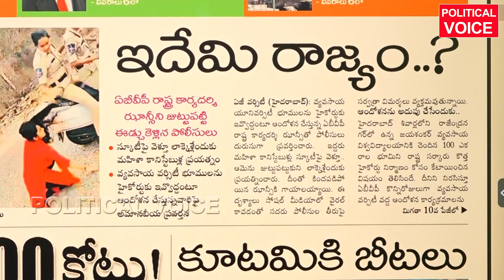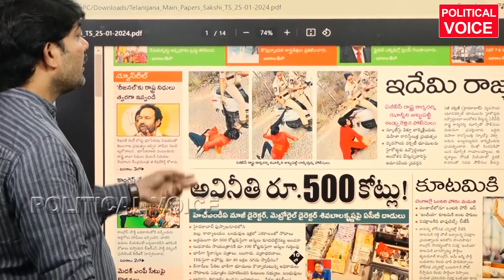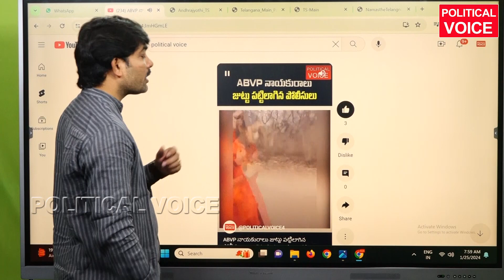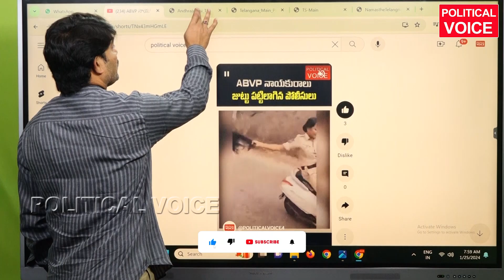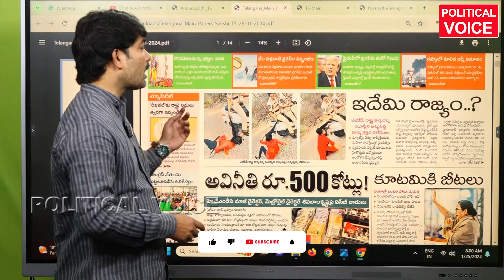ABVP లీడర్ జుట్టులాగిన పోలీసులు -ABVP LEADER POLICE FIGHT AT OU abvp | Political Voice